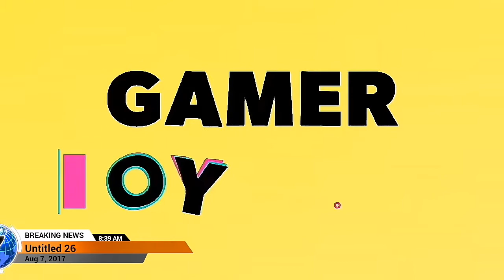WAR BASE MISMATCH CONTINUE AFTER SUPERCELL MAINTENANCE BREAK.||IN HINDI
Let's do fair war play 😊😊